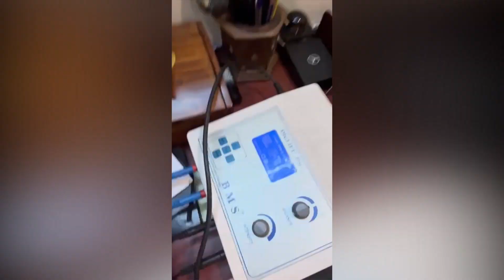Parthiban Ask Apologize to all A.R Rahman Fans | Iravin Nizhal Single track Launch Incidental